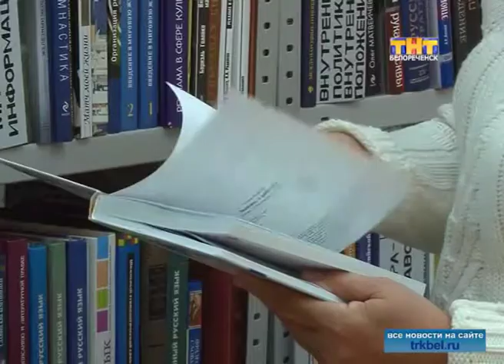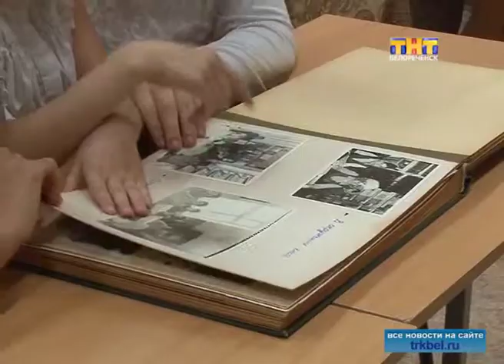Полвека с книгой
Белореченская городская библиотека в свой 50-летний юбилей имеет бесценный опыт: как заинтересовать читателя.